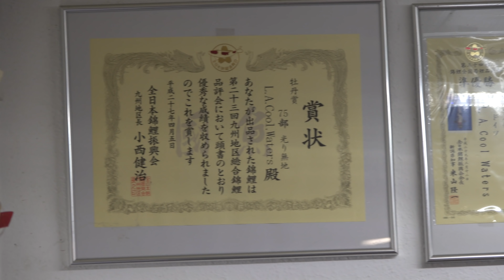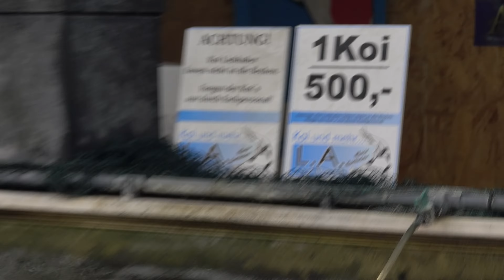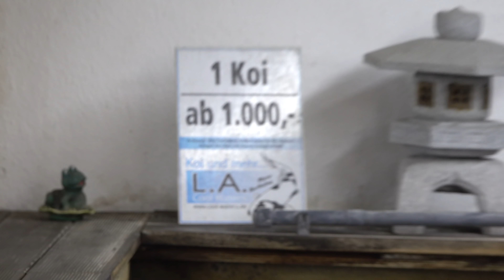Zu Besuch bei L.A. Cool Waters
Jumbo Gosanke vom feinsten! Hier zeige ich euch die Anlage von L.A. Cool Waters in Viernheim. Mario Barthelme beherbergt hier Koi jeder Größe in absoluter top Qualität zum fairen Preis!

Mein Buch: Koihaltung - Der Praxisleitfaden!

JBL Testkoffer
JBL Scheibenreiniger